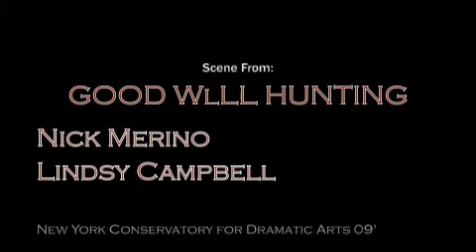Lindsy Campbell SFT 09' Final Scene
Final scene we did in class before graduating in scene study.